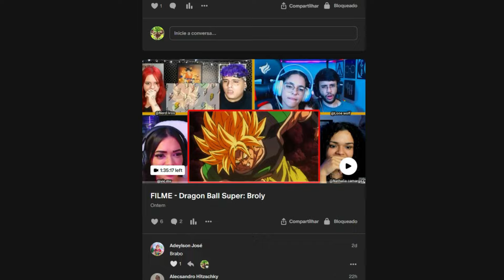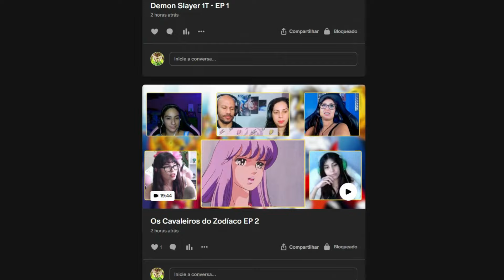Os Cavaleiros dos Zodíaco Ep 23 Dublado Completo [MULT-REAÇÕES]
6 Pessoas reagindo a Os Cavaleiros dos Zodíaco episódio 23 dublado completo.

Nesse video você assistirá aos cavaleiros dos zodiacos a Batalha das Doze Casas onde seyia de pegaso, shun de andrômeda, ikki de fênix, Shiryu de Dragão e Hyoga de Cisne tem que enfrentar os doze cavaleiros de outro  para salvar a vida de Saori Kido que é a deusa Athena.

Cavaleiros do Zodiaco Hades A Saga do Santuário Dublado Completo.
cdz saga de hades.
The Lost Canvas A Saga de Hades.
cdz saga de poseidon completa.

filme de os cavaleiros dos zodíacos, Abertura de os cavaleiros dos Zodíacos, desenhos da infância, abertura de dragon ball, aberturas e encerramentos dos Cavaleiros do Zodíaco , cavaleiros do zodiaco saga de hades.